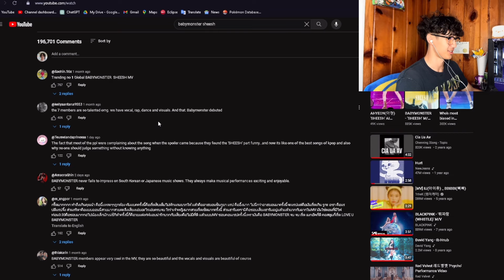THE BEST DEBUTED 5th Gen GIRL GROUP! Babymonster Reaction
TELL A FRIEND HOW GOOD THIS SHI WAS! This debut passed all of my expectations going into it! So damn good I don’t even think I’m joking about how I say this is the best 5th gen girl group debuted song! Everything and everyone did so well! I love you yg!

I am currently watching iland2 and I found out I can’t upload it ok here so I’ll try have a patreon going up so you guys can check my reactions and ofc I’d always post the short snippets of me onto here!!

I hope you guys enjoyed the video and have a great day/night